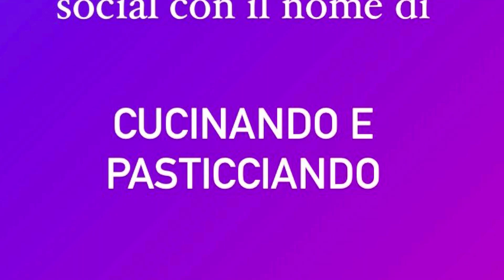TORTA SALATA CON CRESCENZA E PESTO🌱🌱🌱TROPPO BUONA E FACILE DA FARE